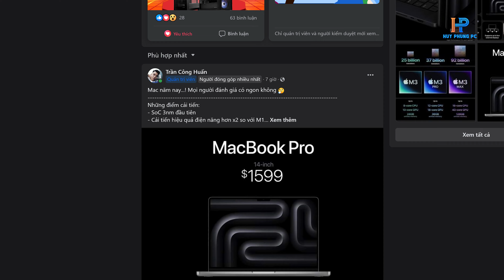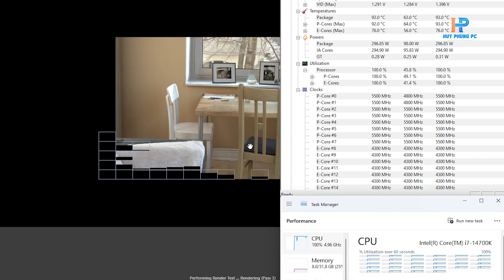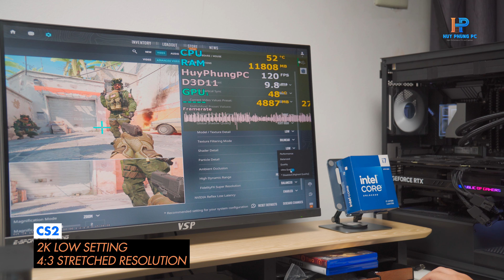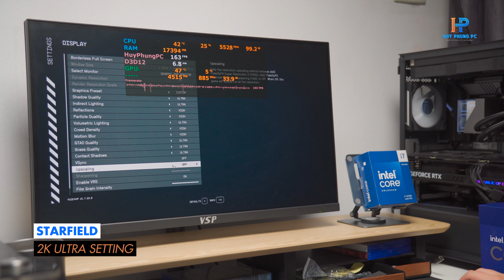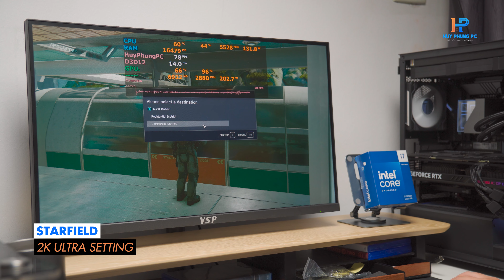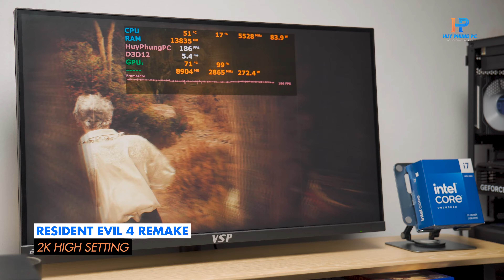Combo cấu hình chơi game 3A, Esport ngon nhất hiện tại là đây rồi ae !!! :D // Duy Viu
Combo cấu hình chơi game 3A, Esport ngon nhất hiện tại là đây rồi ae !!!

Nếu anh em đang băn khoăn về 1 combo chiến game cực ngon tại 2023 cho chiếc PC của mình thì đây sẽ là video dành cho anh em. Trong video này mình sẽ đưa cho mọi người một combo CPU và VGA siêu chất lượng để anh em chiến game mượt mà không lo nghĩ nhé.

💻 Link sản phẩm tại HUYPHUNGPC:
CÔNG TY TNHH MTV ĐẦU TƯ THƯƠNG MẠI VÀ DỊCH VỤ PHÙNG HUY
Địa chỉ : 249 Hoàng Văn Thái, Thanh Xuân, Hà Nội
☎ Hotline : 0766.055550